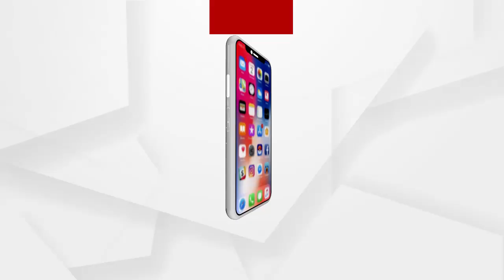ଛତିଶଗଡରେ ନକ୍ସଲ ଆକ୍ରମଣରେ ଆହତ ଯବାନଙ୍କୁ ଭେଟିଲେ ଗୃହମନ୍ତ୍ରୀ ଅମିତ ଶାହା...